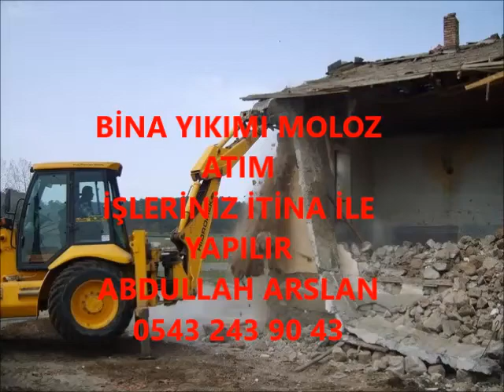PİRAZİZ BİNA YIKIM İŞLERİNİZ İTİNA İLE YAPILIR İLETİŞİM ABDULLAH ARSLAN 0543 243 90 43